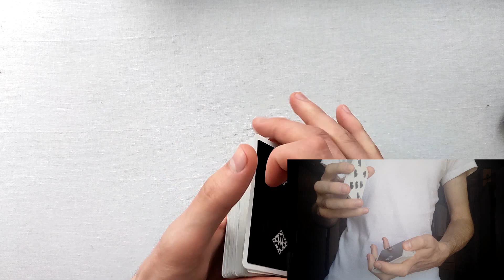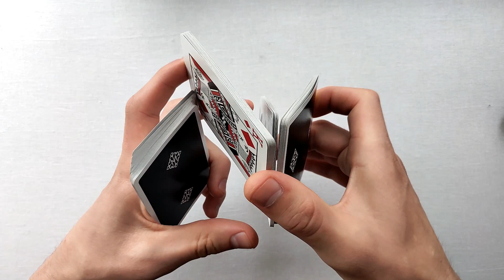Dropzone Флориш Обучение Кардистри | Cardistry Flourish by Dan Buck Tutorial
Небезызвестный флориш от Дэн Бака, однако обучений на него практически нет. Начинается с классического Сибила и заканчивается довольно интересным броском стопки.  На овладение уйдет совсем немного времени, тренируйтесь!